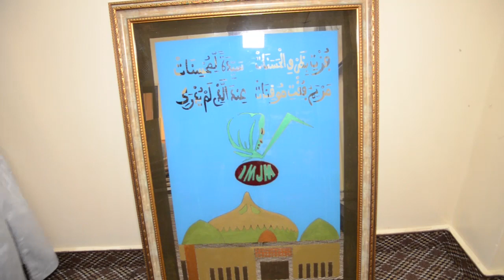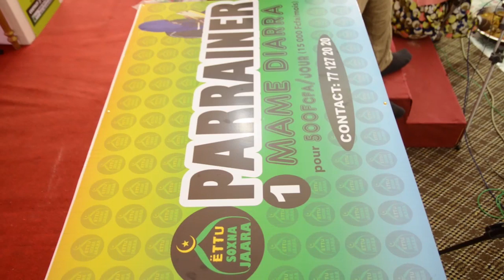Déclaration de Serigne Cheikh Fatma MBACKE Pdt du Comité de pilotage du Forum Ettu Mame Diarra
Mourides.info S.A.R.L
Serigne Mbacké DIENG : Directeur de Publication